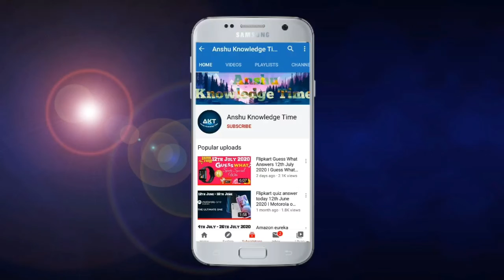khata book quiz answers today 19th January 2021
Cover Topic :-
1. KB quiz today
2. Khata book quiz answers
3. 19th January 2021